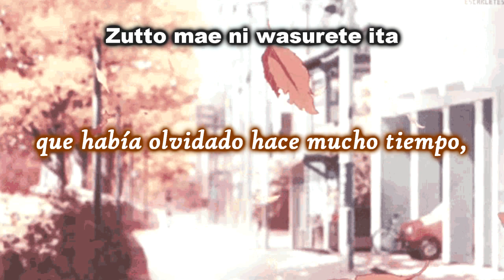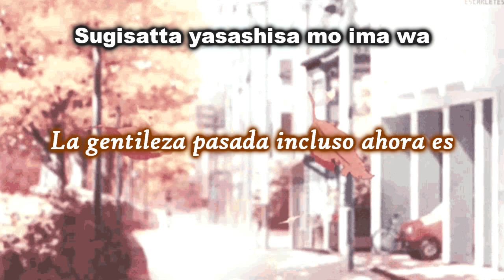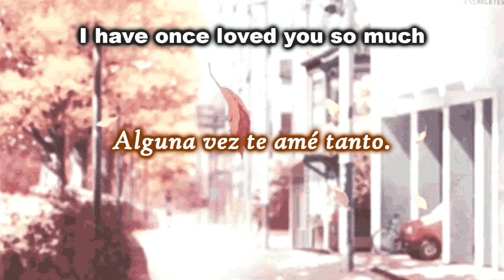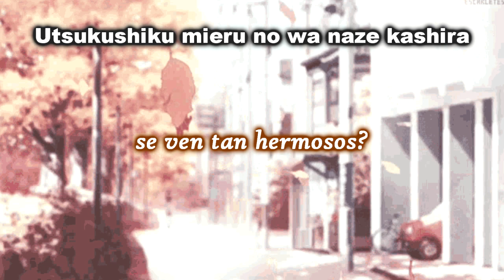Lilas Ikuta - SWEET MEMORIES Sub. Español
¡Buenas! Hago un pase rápido por el canal para dejarles otra canción antes de centrarme de nuevo en mis estudios. Espero que les guste tanto como a mí me gustó escucharla, traducirla y hacer el vídeo. Si todo va bien, planeo traerles dos canciones más antes de volver a desaparecer temporalmente del canal :)

Canción: SWEET MEMORIES (Dulces recuerdos)
Cantante: Lilas Ikuta
Composición: Masaaki Omura
Letra: Takashi Matsumoto